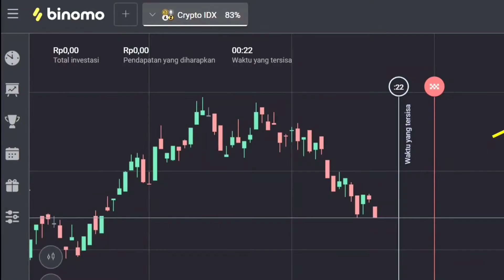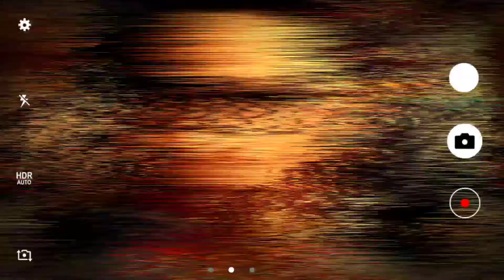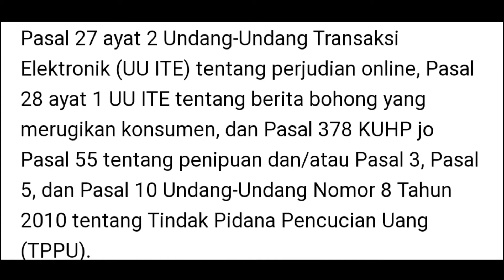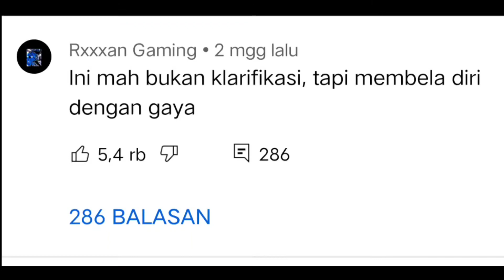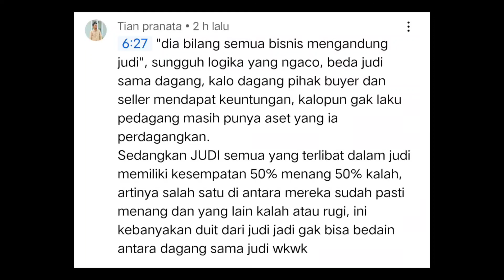INDRA KESUMA DIPANGGIL POLISI?? KELANJUTAN KASUS INDRA KENZ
Badan Reserse Kriminal (Bareskrim) Polri menyebutkan bahwa influencer Indra Kesuma alias Indra Kenz mempromosikan trading binary option atau perdagangan opsi biner Binomo sebagai aplikasi yang legal. Upaya itu menjadi salah satu modus yang diduga memikat para korbannya